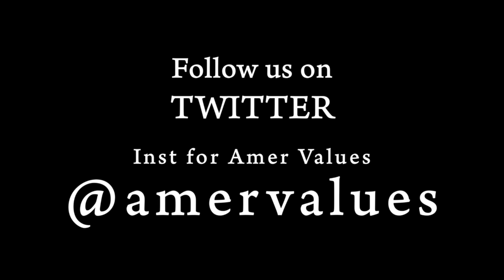Is The Marriage Gap Driving Inequality? -- Blankenhorn and Mead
Host David Blankenhorn interviews Larry Mead, one of our foremost experts on poverty and welfare, on the importance of marriage in the current debate about inequality. Lawrence M. Mead teaches politics at New York University and is one of the nation's leading experts on poverty and welfare — arguably more than anyone else, Mead's books and articles provided the theoretical basis for American welfare reform in the 1990s.